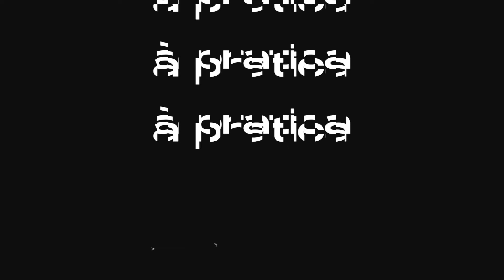Como Fazer uma Música TIKTOK FRIENDLY | Musicalizando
👉 Garanta a sua vaga para a próxima turma do Musicalizando -

Você provavelmente já notou como o TikTok tem influenciado o mercado da música e feito singles se tornarem grandes hits.

Isso porque a maioria dos conteúdos na plataforma utilizam músicas como seu principal artefato.

E músicas que se tornam virais por lá, acabam atingindo colocações surpreendentes nos Charts das plataformas de streaming e se tornam grandes hits virais em todo o mundo.

Mas como fazer uma música com características funcionais para o TikTok?
É sobre isso o vídeo de hoje!